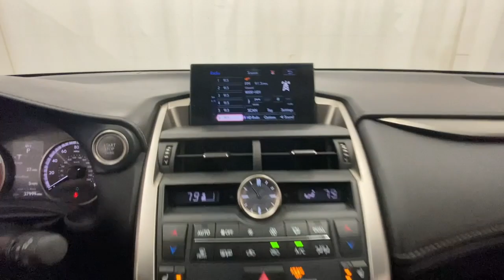2016 Lexus NX Rochester, Victor, Pittsford, Webster, Spencerport, NY VT45203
White Used 2016 Lexus NX 200t F Sport available in Rochester, New York at Auction Direct USA Rochester. Servicing the Victor, Pittsford, Webster, Spencerport, NY area.

AWD! Navigation/GPS, Moonroof/Sunroof, Bluetooth, Backup Camera, Leather Interior, Heated Steering Wheel, Heated Seats, Dual Power Seats, Power Liftgate, Remote Keyless Entry, Push Button Start, Paddle Shifters, Steering Wheel Mounted Audio Controls, USB Port, Alloy Wheels. This vehicle has a clean, accident-free CARFAX history report.